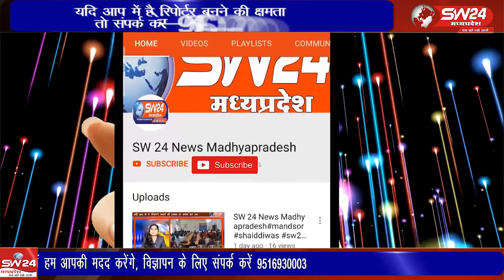केंद्र के समान महंगाई राहत सहित छठे ओर सांतवे वेतनमान का एरियर देने सहित 9 सूत्रीय मांगों को लेकर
केंद्र के समान महंगाई राहत सहित छठे ओर सांतवे वेतनमान का एरियर देने सहित 9 सूत्रीय मांगों को लेकर सोमवार को पेंशनरों ने एकजुटता दिखाई। खरगोन से जयंत गुप्ता की रिपोर्ट